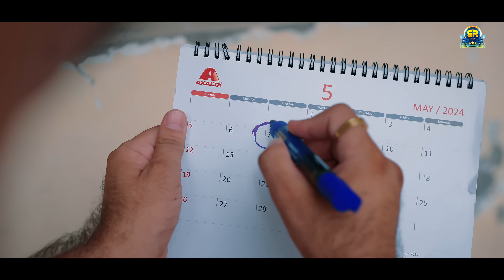Pranda (Official Video)| Gourav Fazilka |New Punjabi Song 2024 | Sohal Records | Latest Punjabi Song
Sohal Records & Kashmir S Sohal Presents new Punjabi song "Pranda" Sung by  Gourav Fazilka Lyric by Rohit Ahuja (Ricky) And Directed By Sanam Bajaj.

Song  -: Pranda
Singer -: Gourav Fazilka
Lyrics -: Rohit Ahuja (Ricky)
Music Director -:   Music Sk
Video Director -: Sanam Bajaj
DOP -: Prith V
Makeup -: UP Jagroop
Star cast -: Nancy,  Bebo
Assistant Director -: Vansh Bajaj
Assistant DOP -: Navjot Singh Jot
Blessing -: Ustad Manjinder Taneja Ji
Producers -: Kashmir S Sohal Kuljit Singh Khalsa

💫 Listen to the song on Stores:
💫Click to create Instagram Reels:

► Digital Partner :-  Erik Business Consultancy services

 Sohal Records Studio

➟ Presenting : Sohal Records